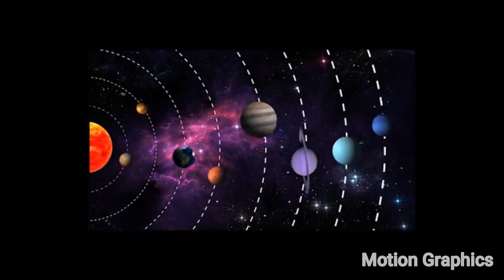Showreel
After Effects Output 2d animation roto, particle animation etc..